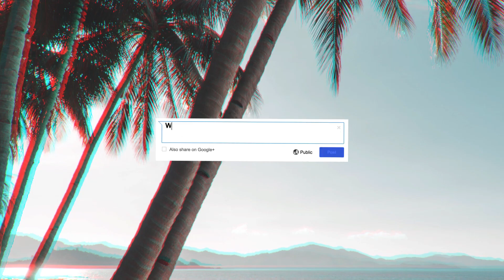C. Tangana x J Balvin Type Beat 2020 - "Mentira" | Latin Trap Type Beat 2020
Purchase a Lease For Commercial Use

Descargar Gratis is Para Uso Promocional
Compra Una Licencia Para Uso Comercial